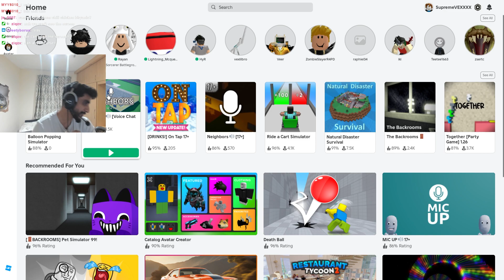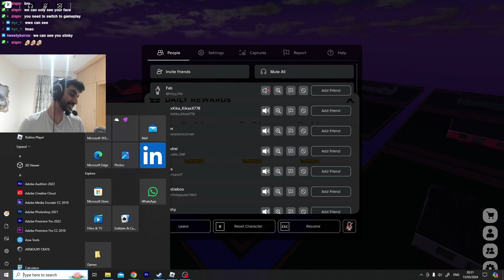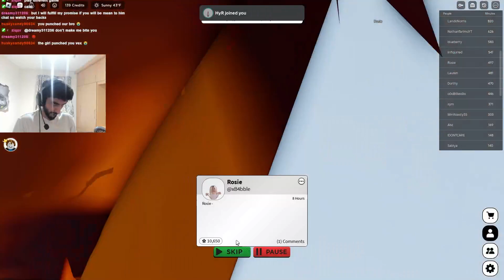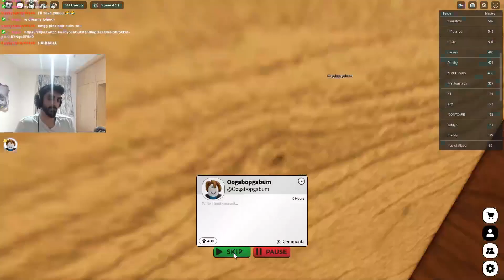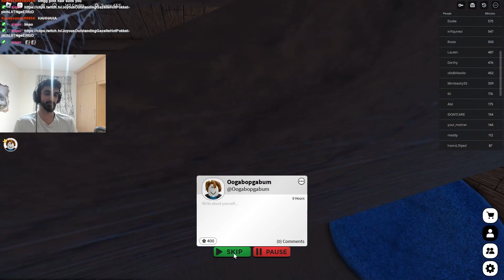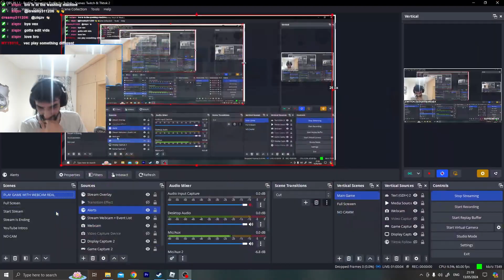THESE KIDS ARE SO NAUGHTY! (roblox neighbours)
⏬ Socials ⏬